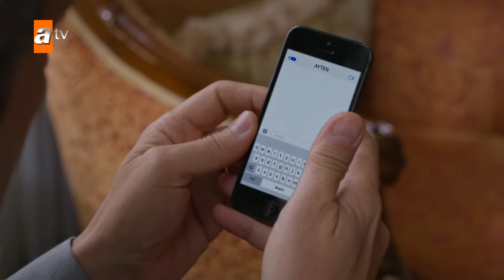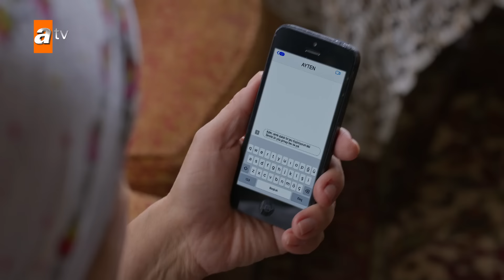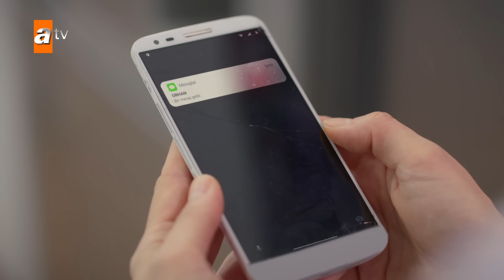Fatma, Orhan'ın telefonundan Ayten'e mutluluklar mesajı atıyor - Kardeşlerim 130 Bölüm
Fatma, Orhan'ın telefonundan Ayten'e mutluluklar mesajı atınca, Ayten çok üzülür.
Kardeşlerim 130. Bölüm Özeti:
“Bana dünyayı kucakla deseler, gider anneme sarılırım…”
Ömer ile Oğulcan, Süsen’i belalı adamların elinden kurtarmak için telaşla kaybolan elması ararlarken, Süsen korkunç bir acıyla yüzleşir. Orhan’a karşı iyice düşmanlaşan Emin’in sinsi numaraları, hız kesmeden devam eder. Ömer’in ayağına, beklenmedik bir şans gelirken, arkadaşları da ona destek olur. Ömer ailesini düşünerek karşısına çıkan cazip teklifi değerlendirmekte tereddüt etmez. Ataman Koleji’nde yeniden ipleri eline alan Akif, tüm çocukları bir motivasyon etkinliğinde buluşturur. Ayaz’la ilgili gerçekleri öğrenen Cansu ve Sarp’ın cephesinde birtakım gelişmeler yaşanır. Cansu ile Aybike’nin arasındaki ipler git gide gerilmişken, Aybike büyük bir şokla karşı karşıya kalır.